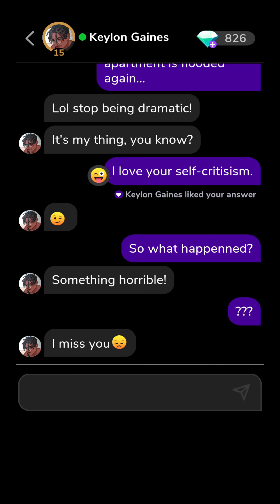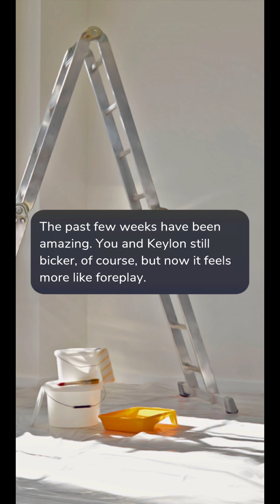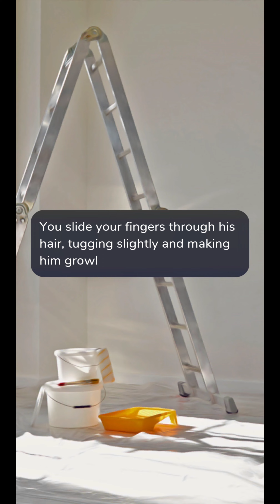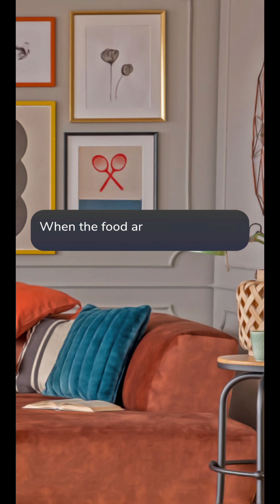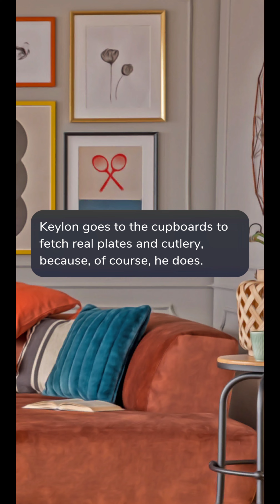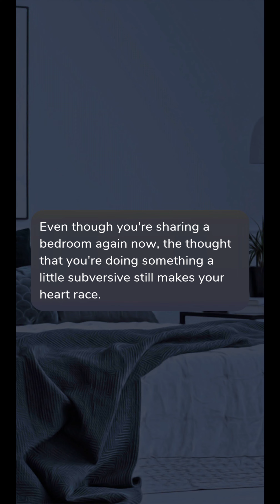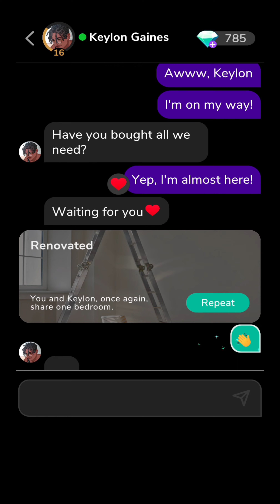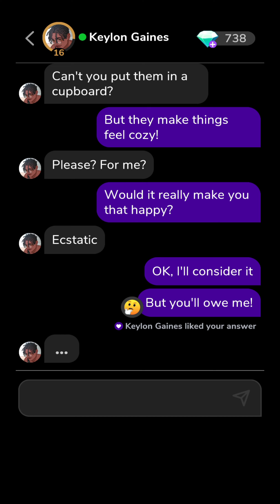Keylon Gaines - MeChat - Part 2 - All Premium Options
Part 2 of the Keylon Gaines (accidental roommate / enemies to lovers) Match on MeChat.

Includes CG image 15, date 7, and all text messages.

Counterparts for Keylon are Colt Regan and Min Chunso.

I'd advise anyone to play these stories for yourself if you enjoy them. The interaction is always more fun to go through, and you can pick your own adventures.

Chapters:
0:00 Intro + CG 1 (pfp)
0:15 Text messages begin
00:54 Date 7 - Renovated
10:08 Texts Continued
11:23 CG 15 - Paperwork
12:27 Outro